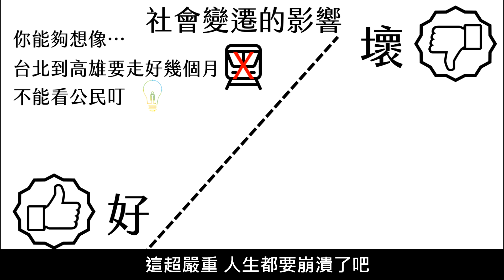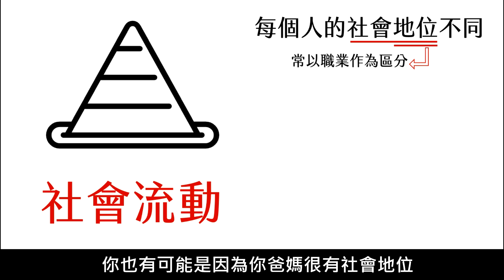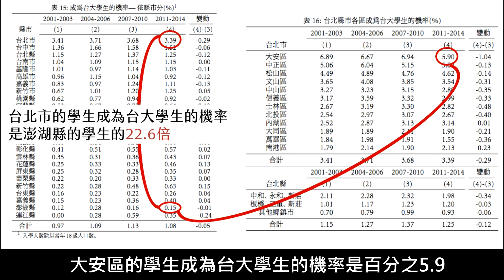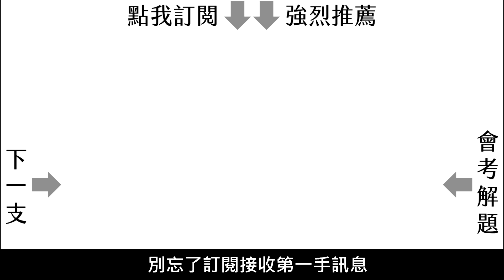公民叮：社會變遷(3)-社會變遷的影響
變遷一定有風險，社會變遷有好有壞，進行前請詳閱公民叮說明。這支影片還要告訴你社會流動是什麼，以及討論我們的社會究竟流不流動喔！

相關影片：
要記得先看過上一支喔
家庭的功能發生什麼轉變啊？